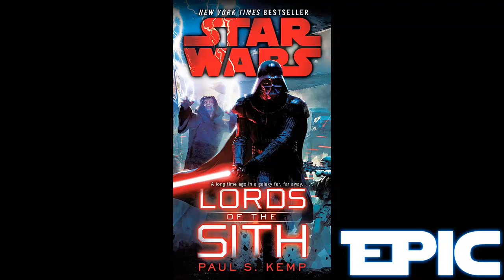Kto sú PALPATINOVE STRÁŽE? ROYALE GUARD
Takže vitajte u nového videa. Moje meno je EPIC a dnes vám poviem niečo o palpatinovej stráži.
Star Wars Fakty instagram: star_wars_fakty
použité songy v pozadí:
RoadTrip Through Installation 04 Suspense/Tension/Orchestra